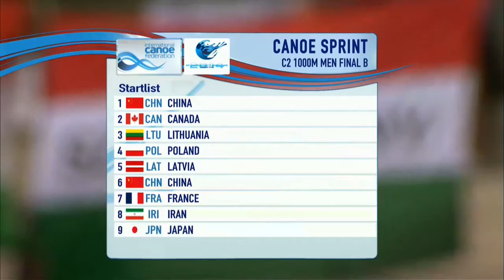2014 ICF Canoe Sprint Szeged (HUN) FINAL B C2 1000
C2 Men 1000m - Final B
1 Gatis Pranks
        Aivis Tints
LAT  3:49.409
2 Tomasz Kaczor
        Vincent Slominski
POL  3:50.393 +0.984
3 Riwei Wang
        Pengfei Zheng
CHN  3:52.895 +3.486
4 Paul Bryant
        Roland Varga
CAN  3:54.509 +5.100
5 Jevgenij Shuklin
        Tomas Gadeikis
LTU  3:54.821 +5.412
6 Mathieu Beugnet
        Adrien Bart
FRA  3:55.517 +6.108
7 Jinda Li
        Longkui Wang
CHN  3:56.609 +7.200
8 Seyedkia Eskandanihosseini
        Pezhman Divsalari
IRI  4:00.119 +10.710
9 Takayuki Kokaji
        Kaito Nagai
JPN  4:00.941 +11.532